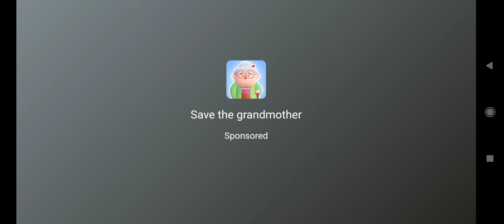Enderman Gamerzi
Link